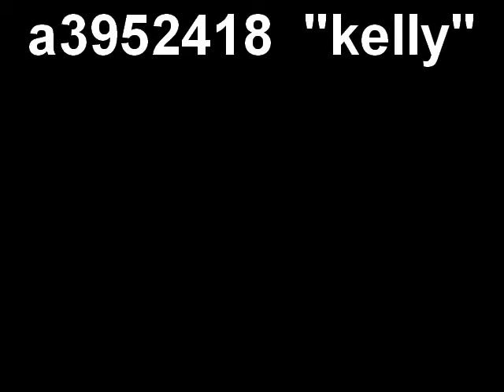Kelly A3952418 ADOPTED!!!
Kelly is an incredibly sweet one year old tan teacup Chihuahua.  Weighing approximately 5 pounds this fantastic girl came into the Baldwin Park Shelter as a stray on March 29th and is now available for adoption.  Mellow and good with people she wants nothing more than to be held.  Kelly will make a wonderful pet for apartment dwellers as well as families living in a private home.  Kelly is in Kennel 238